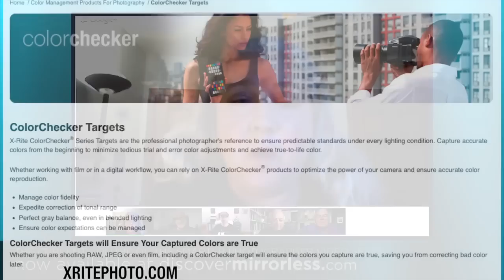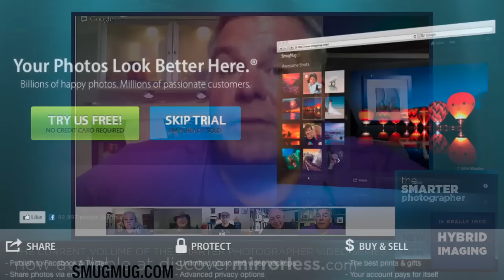HH: Top 3 photo tools I wish I started using SOONER.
Cameras, lenses, lighting, software, gadgets... what 3 photo tools do photographers wish they started using sooner? In this hangout video, photo innovator Will Crockett invites four of his picture pals to share their answers to this question. Hybrid imaging pros Giulio Sciorio, Chuck Jones, Carol Schlintz and Tom Curley chime in with great info (and a few laughs!) on how you can avoid the mistakes they made as they grew their photo skills. The smarter photographer makes better pictures, so hop onto this free video from discovermirrorless dohtt comm. Plenty more great hybrid imaging info at discovermirrorless including the brand new video series called The Smarter Photographer available now.